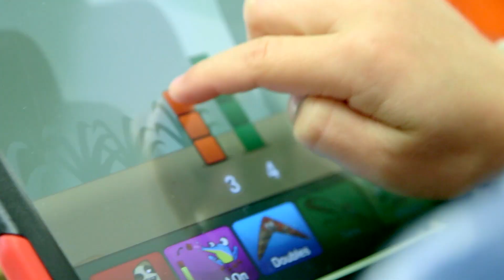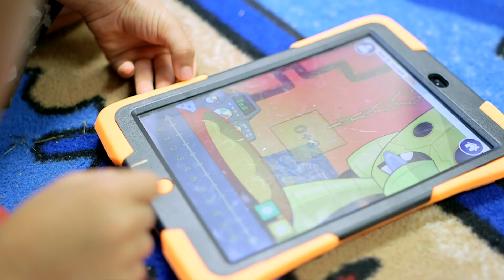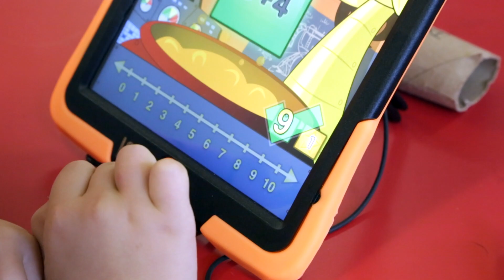Teachley in schools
Teachley Math is an award-winning K-5 intervention program for schools. Developed by teachers and educational researchers, Teachley supports teaching and deepens learning by building students’ conceptual understanding, fluency, and problem solving skills. Through our engaging, standards-aligned content, we help schools and districts raise student achievement.